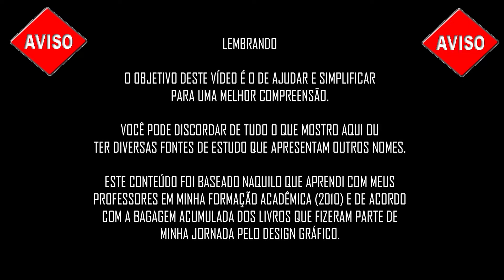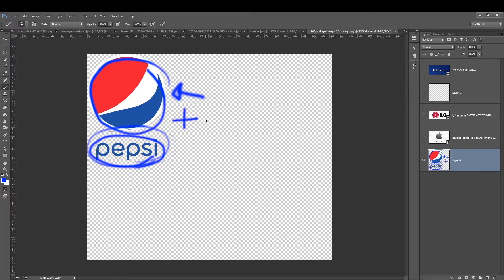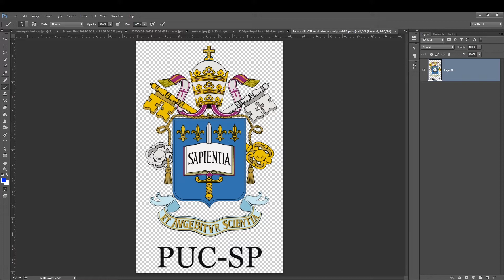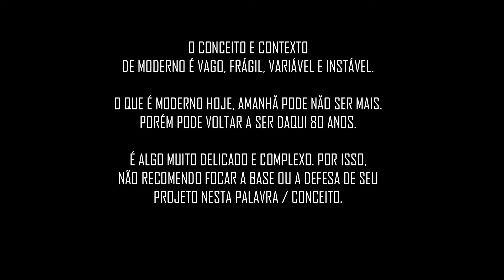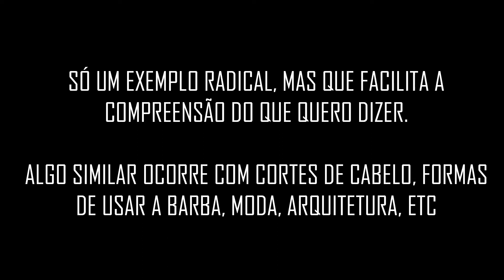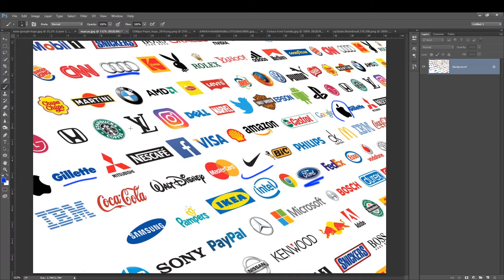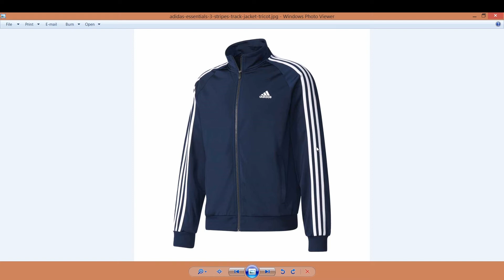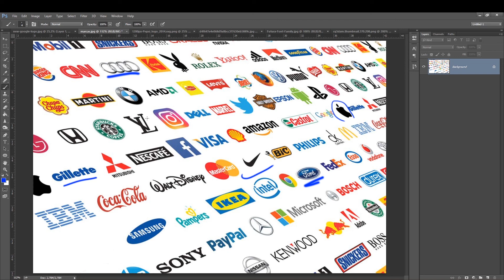Qual o Nome Correto: Logomarca, Logotipo ou Logo?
Tudo bom pessoal? isso aqui eu passo com base nos meus conhecimentos ao longo de muitos anos. Sou Bacharel de Design desde 2010 e atuo como professor desde 2014, reunindo uma bagagem ao longo de muitos anos de estudo e dedicação. Como digo no video, se voce discordar está tudo certo, o que apresento aqui é com base no que aprendi durante minha formação acadêmica e com base nestes livros que apresento no final do video. O importante de fato pra um cliente não é do que você chama, mas a solução do problema dele e, se você entende o que está fazendo e sabe explicar de forma mais facil e didática pro seu cliente o que voce fez, isso ajuda ainda mais a qualificar o seu resultado e sua defesa do projeto.

Coloca em 2x, pausa se desejar ler os textos nas telas pretas e é isso :D. Espero que seja útil. Valeu demais.

Bora virar um mestre na edição! Confere o link abaixo e torne-se meu aluno. Curso básico ao avançado de edição de fotos e fotomanipulação.

Curtiu os trabalhos? Segue no insta, ajuda pra caramba

All tracks names
Fast Lane - LAKEY INSPIRED

3.0) License.

– ♪♫ Artists' Credit & Links ♫♪ – photoshop pinturadigital foto-manipulação